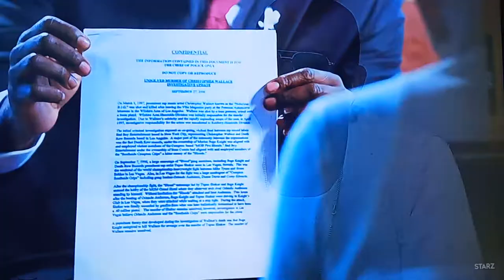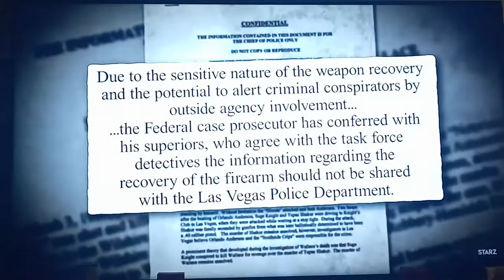is mopreme hiding something from the world that we don't know must see